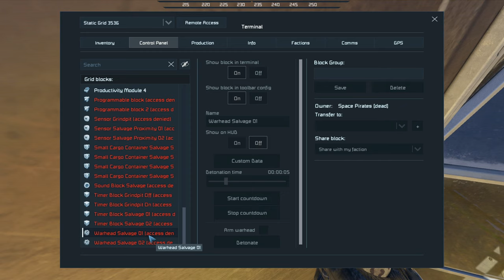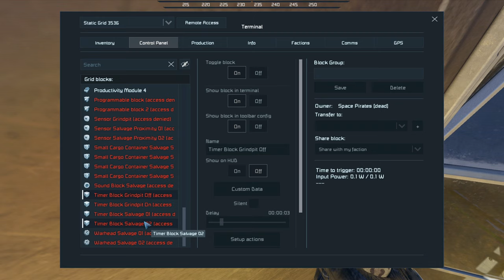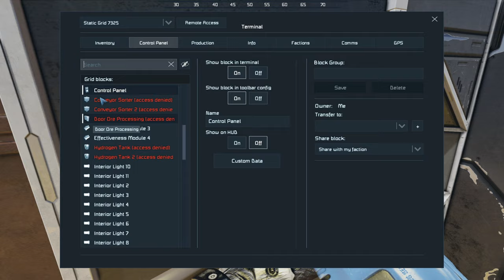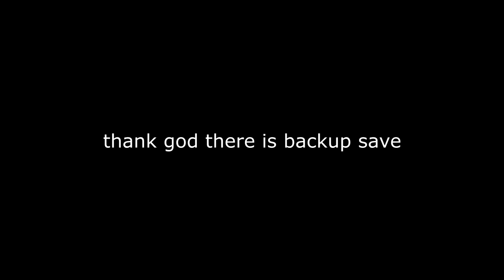EXPLOSIVE TRAPS IN ENEMY HQ?!!! ► Space Engineers Survival Walkthrough - Episode 8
first video of the year i guess?